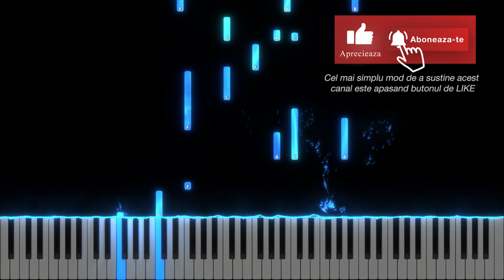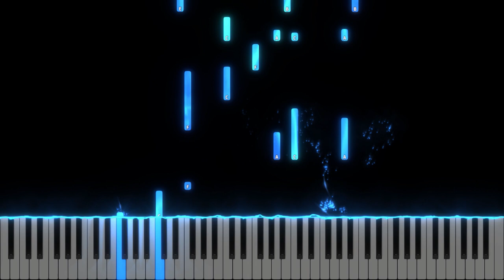Be Still, My Soul - Jean Sibelius - exemplu negativ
Orchestral arrangement : Catherine McMichael